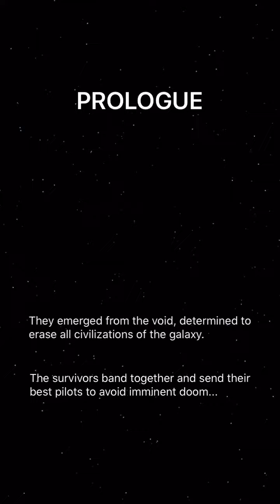Phoenix 2 - Gameplay IOS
Gameplay from "  Firi Games ".

Phoenix 2 is the best looking shoot'em up that everyone can enjoy! Enjoy the marvellous action and defeat waves of menacing Invaders in daily new missions. Just some of the highlights are:

* Over 75 ships to collect and upgrade. Each ship has its own unique weapons and two special abilities. Find and upgrade the ship that fits your play style and matches up well in the missions.

* Every day a brand new mission is created using our improved procedural content generator. All players across the world play this daily mission and share their scores on our leaderboards. Create a community to get your own unique stages that you can play with your friends!

* Phoenix 2 is designed specifically for 64 bit devices with Metal. Our Flare engine, which was developed in-house, renders the intense action beautifully with advanced graphics effects, such as bloom and anamorphic lens flares.

Phoenix 2 requires an Internet connection.